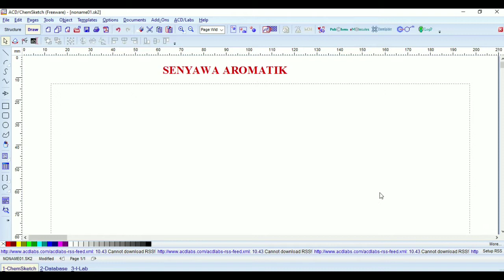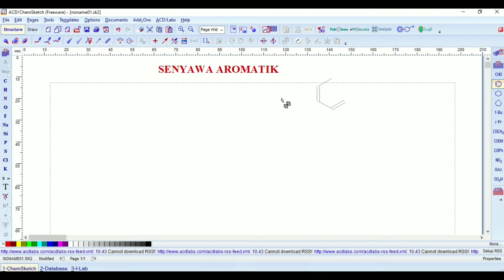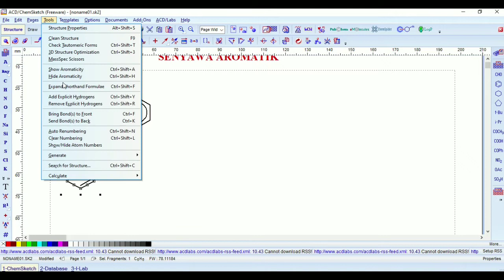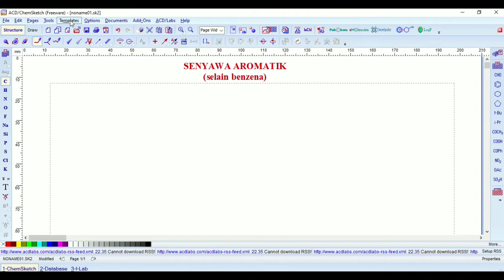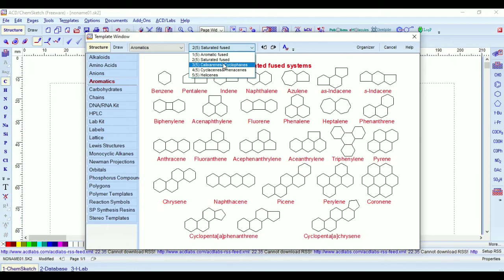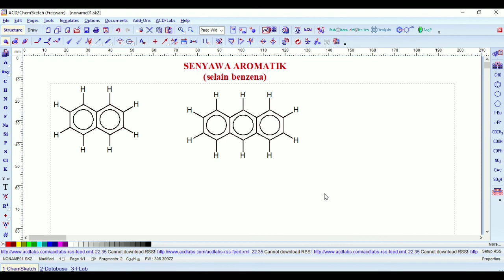Tutorial ChemSketch- menggambar struktur senyawa aromatik dengan mudah dan cepat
Video ini berisi langkah untuk menggambar senyawa aromatik dengan mudah dan cepat menggunakan aplikasi chemsketch. Simak ya..

Hai, semua! Selamat datang di channel Cerdas Kimia.
Kali ini channel cerdas kimia menyajikan video tentang materi kimia kelas: -
Bab : -
Sub bab: -
Video berisi tentang penjelasan materi secara padat dan jelas sehingga mudah dipahami. Video ini juga dilengkapi dengan contoh-contoh soal agar teman-teman lebih paham.
Jika ada hal-hal yang perlu ditanyakan, silakan tuliskan di kolom komentar ya! tautan playlist Video terkait:

Kreator : Nur Hasanah, S.Pd., M.Sc
terima kasih